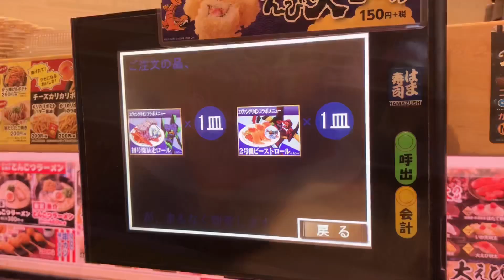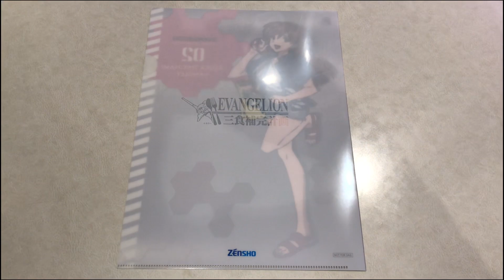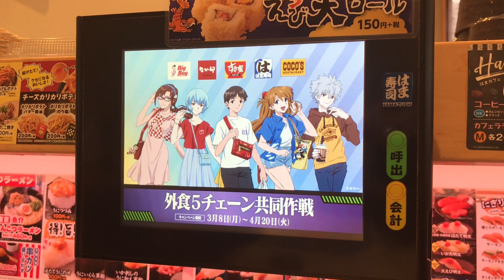シンエヴァ×はま寿司｜コラボメニュー＆グッズ開封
はま寿司でエヴァコラボメニュー＆グッズが登場しました。メニュー紹介とグッズ開封💡

0:00 はま寿司
0:05 葛城ミサト(CV.三石琴乃)がタッチパネルナレーションと店内放送に登場
　　ミサトさんのボイスが嬉しい！
0:08 コラボメニュー
0:24 紅茶のブラン・マンジェ ストロベリー
0:31 お皿には初号機
0:33 ソースの袋にはアスカ
0:38 中の蓋には使徒
0:40 アールグレイ紅茶を使用
0:43 苺ソースをかける
0:46 美味しかった！
1:02 初号機暴走ロール
1:18 ２号機ビーストロール
1:33 オリジナルクリアファイル
　　はま寿司限定イラスト出るか！？
2:10 テイクアウト(持ち帰り)メニューあり

▼エヴァはま寿司いつまで？
2021年3月8日(月)〜4月20日(火)

　第1弾 3月8日(月)〜3月29日(月)
　第2弾 3月30日(火)〜4月20日(火)